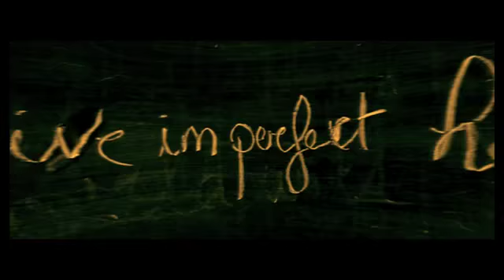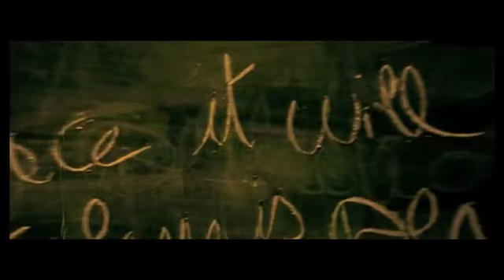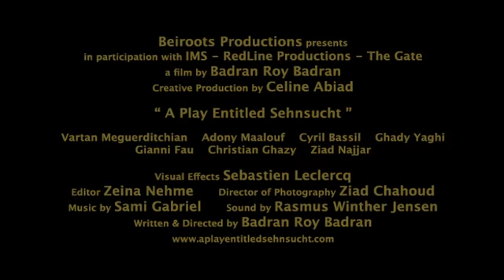A Play Entitled Sehnsucht Trailer